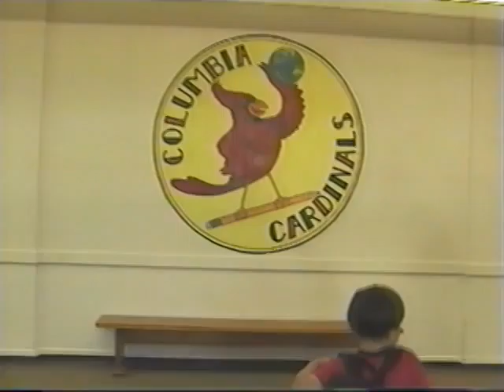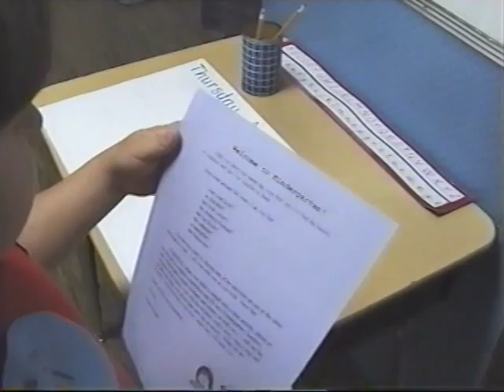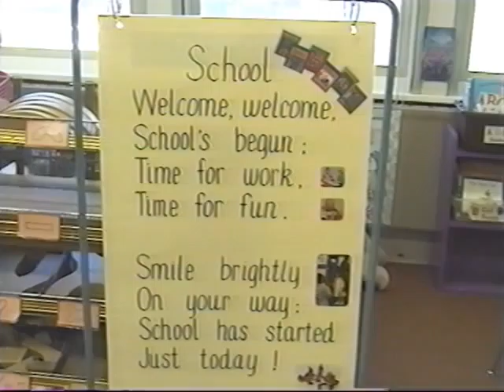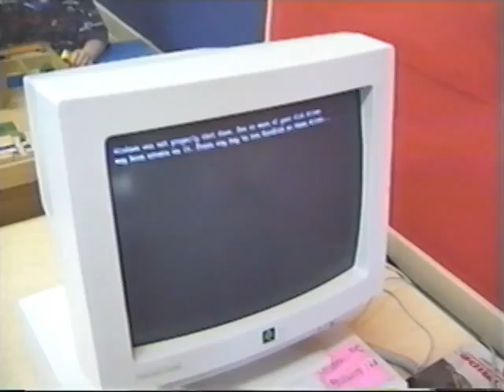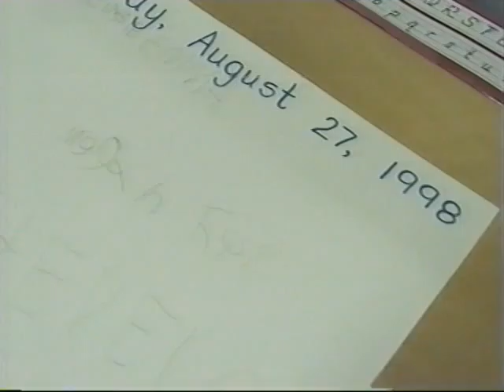kai's adventure YouTube sharing